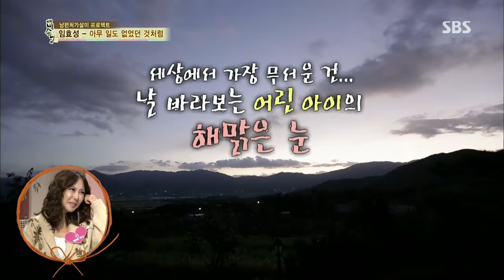백년손님-자기야 131107 #45(10)